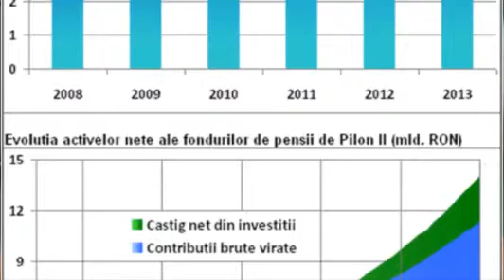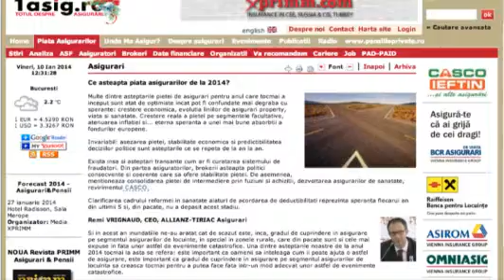STIRI vineri, 10 ianuarie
Prezinta Camelia ANGELESCU. Video original aici